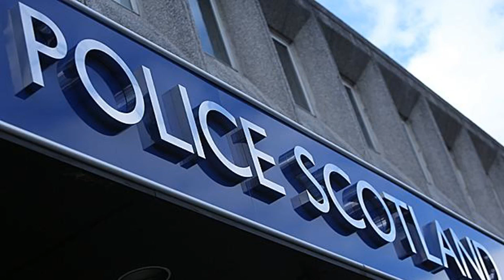East End hit and run: Cops hunt for BMW driver after teenager, 18, is thrown from motorbike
A TEENAGE motorcyclist is in a serious condition after he was thrown from his bike during a hit and run in Glasgow's East End.

Police are hunting for the driver who bolted from the scene following the rush-hour crash at 7.45 am on Thursday on the A8, Alexandra Parade, near to its junction with Alexandra Park.

Police said the victim, 18, was hit by a car and subsequently thrown from his bike where he then collided with a Transit van.

He was taken to Glasgow Royal Infirmary where he was treated for serious injuries.

Now traffic cops are looking for the driver of a white BMW 1 series car that failed to stop and drove off towards the M8 motorway.

Police Constable William Allan, of Road Patrol West, said: "A teenager has been seriously injured as a result of this road collision and we are looking to trace the driver who failed to stop.

"We are appealing to anyone who may have been in the area at the time and witnessed this or anyone that may have dashcam footage to help track down the driver of the white BMW car.

"If you have any information that can help us with our investigation, please contact Police Scotland on 101 quoting incident number 0583 of Thursday 28 November 2019."